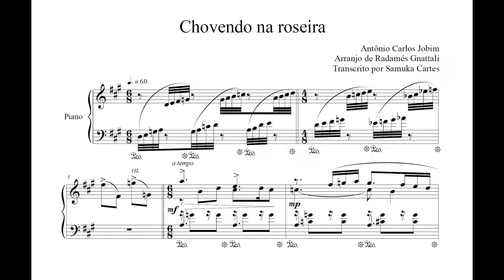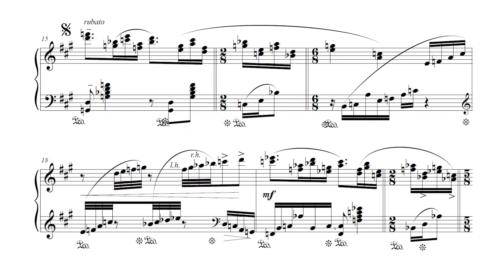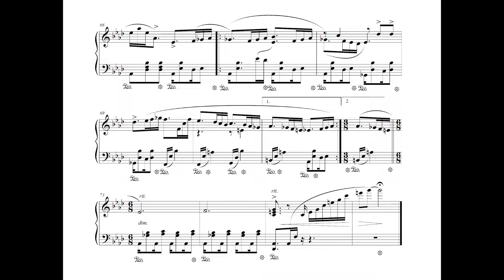Tom Jobim - Chovendo na roseira (Radamés Gnattali, piano)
Chovendo na roseira, de Tom Jobim, interpretada por Radamés Gnattali, em arranjo do próprio Radamés.
Agradecemos a Samuka Cartes pela transcrição da partitura.